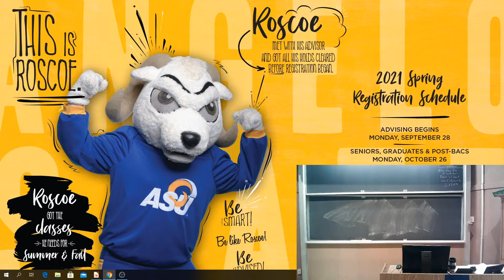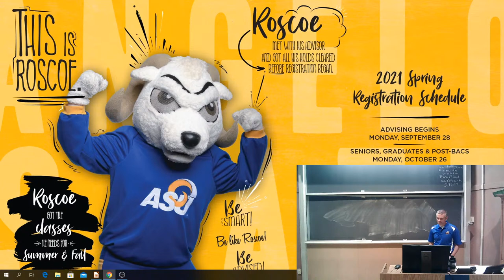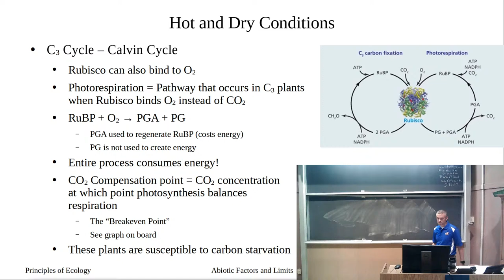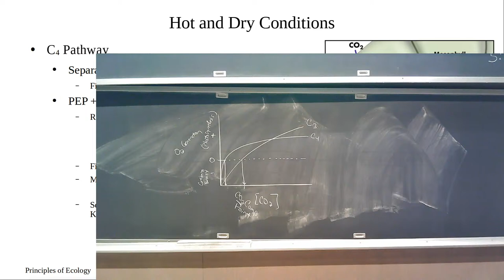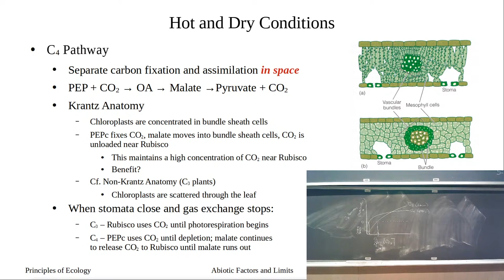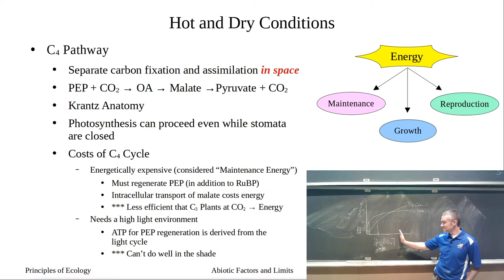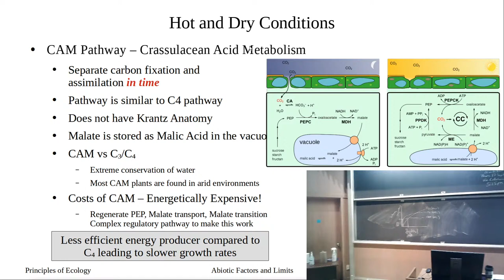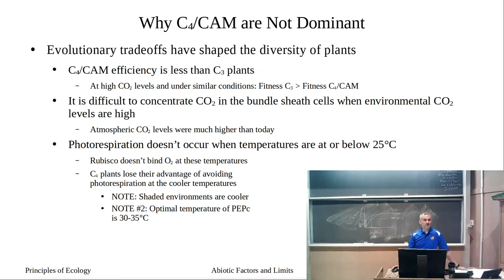Water Stress in Plants: Part II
C3 vs C4 vs CAM